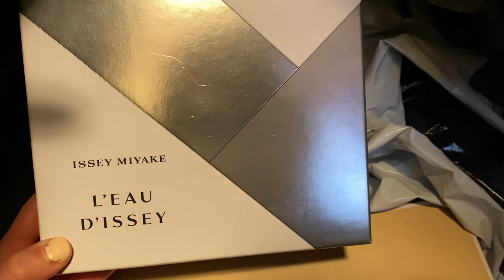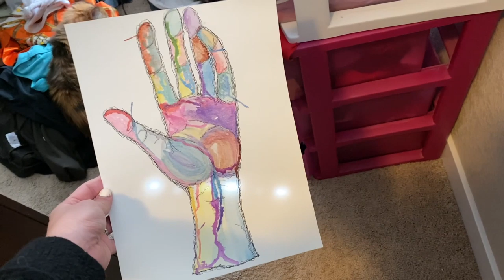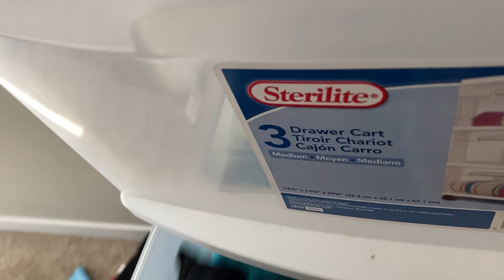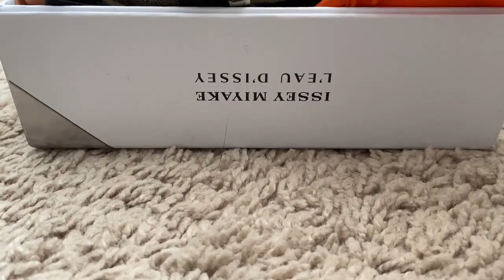CLOSET ORGANIZATION/DECLUTTERING?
You guys asked for a closet organization video and I  filmed my attempt to declutter my walk-in closet! I  did not do a massive purge, because I  had donated a lot of clothes not that long ago, but I  did spend some quality time with my clothes and tried to come up with a more functional space and some small closet storage solutions.